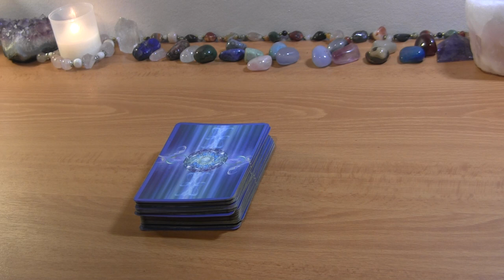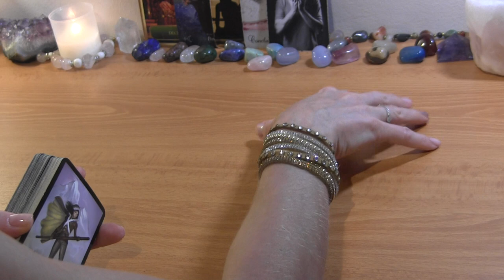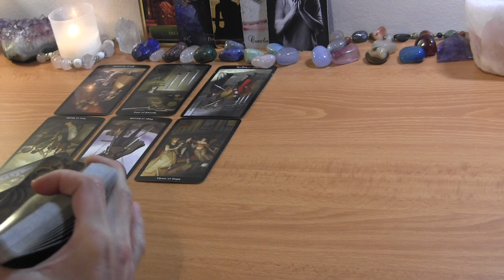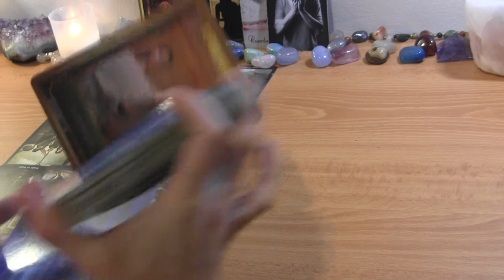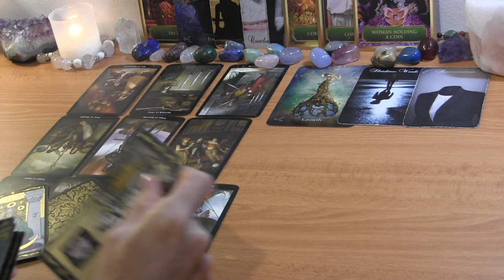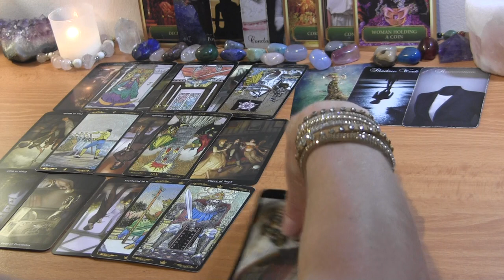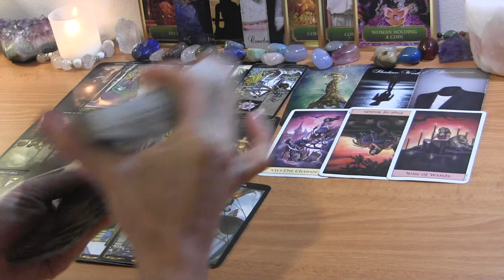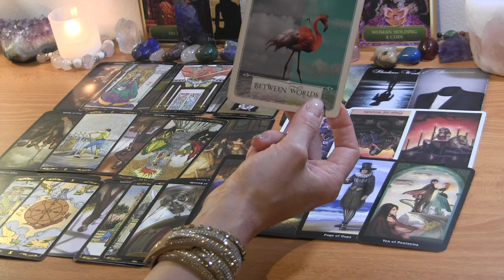✨Divine Masculine: “No More Deceit!” DF Accelerating!✨ Twin Flame Reading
PERSONAL TAROT READING OPTIONS:
1.  BASIC READING ~30min $65
2.  EXTENDED READING ~45min $80
3. MINI-READING ~20min $50

  1. Reading option
  2. Your and your partner's first names, FULL DOBs  and current countries (if known)
  3. Description of situation (including if there is a 3rd party element to look into) + any questions
  4. Recent photos optional